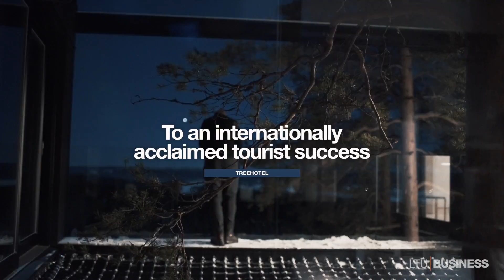Grow Your Competitiveness - LTU Business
It's the entrepreneurs with a vision and drive that create the jobs, develop the region and shapes the image of a new Swedish north as an innovative place. In our film "Grow Your Competitiveness", we want to highlight four companies that we have worked with. We give an homage to Lundqvist Trävaru, TreeHotel, Sustainalube and Carolina Weinz for working hard every day into making northern Sweden, our home, a more attractive place to live in.